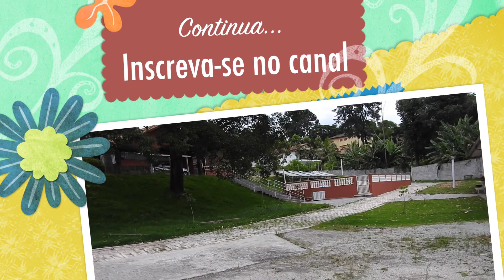TOUR PELA CHÁCARA E SALÃO DE FESTAS (parte 1)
Beijos